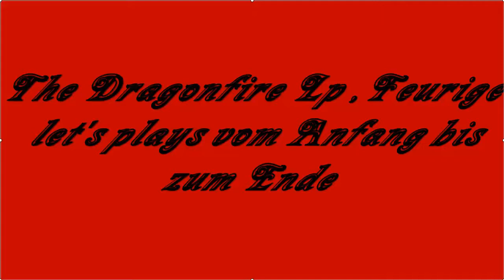Let's play together S4 League Part 3 - Nervige Fragen von Nervigen Leuten [2/2]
Joar ne und soo xDD bald mit neuem Besuch